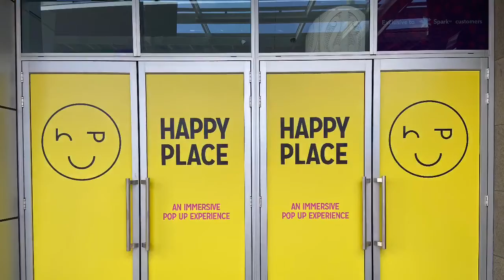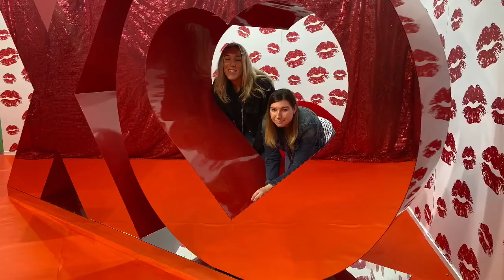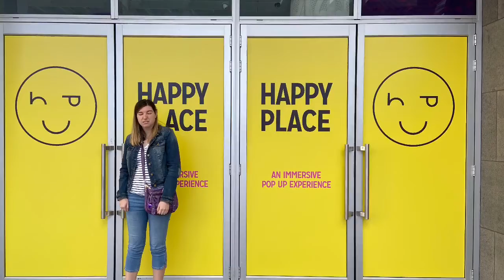SPARK ARENA HAPPY PLACE VLOG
As someone with a vision impairment, I struggle with visual things such as artwork. In this video I show you a vlog of the Happy Place event at Spark Arena. A colourful tactile art display that showcases some of New Zealand’s most famous brands, As well as other cool and colourful fun things for the whole family.

My friend and I went to check out the happy place display at spark arena, a colourful tactile, fun display for the whole family, showcasing some of New Zealand’s most famous brands, as well as other cool and colourful fun things.

When I was born the umbilical cord got wrapped around my neck, cutting off the oxygen to my brain leaving me with a few different physical and mental disabilities, including cerebral palsy and CV I.
On my channel I try to educate people about my disability as well as talking about and giving advice on the different things I’m interested in. On this channel I give you more of a behind-the-scenes look into how I live my life as a disabled person, including all the challenges I face doing ordinary tasks.

Bye!